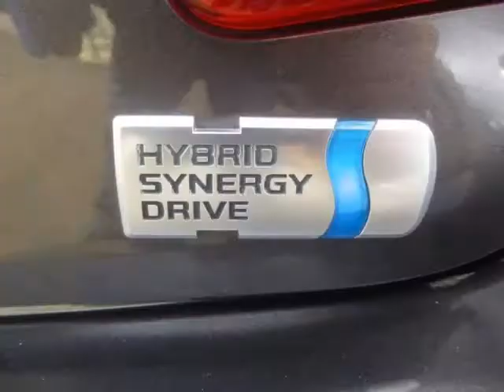2007 Toyota Camry Hybrid 4dr Sdn (Palo alto, California)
Santa Clara Motors
2054 Mission College Blvd
Palo alto